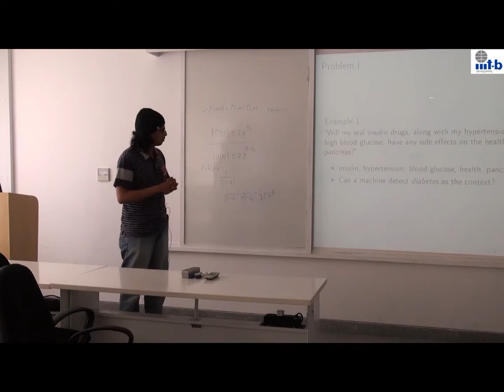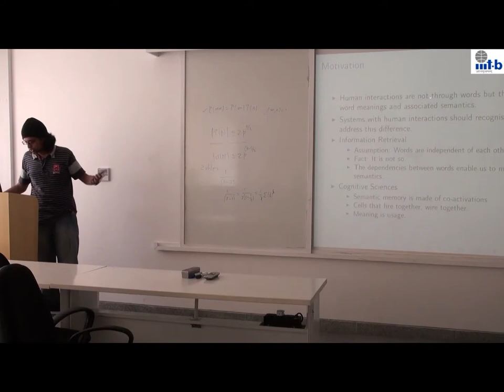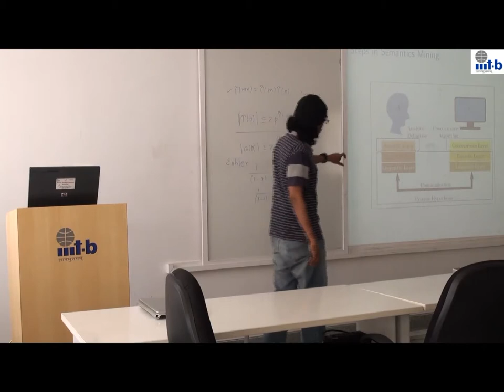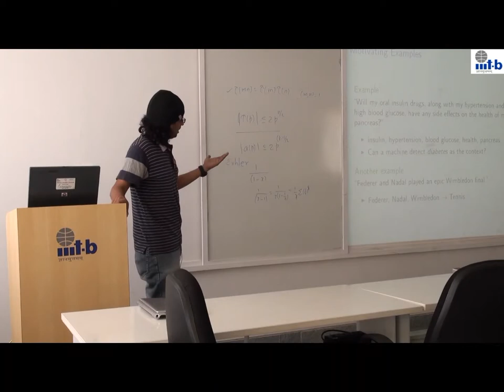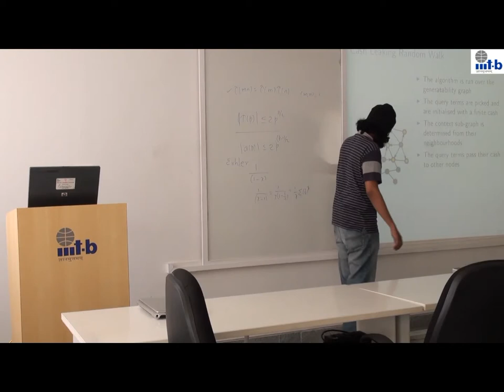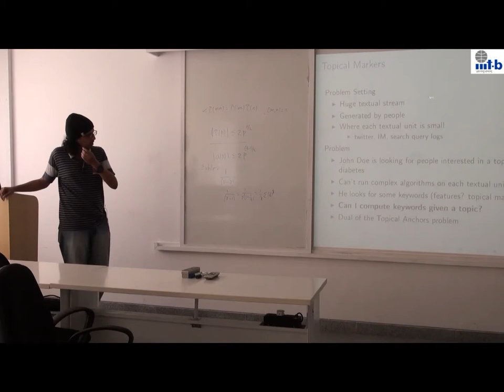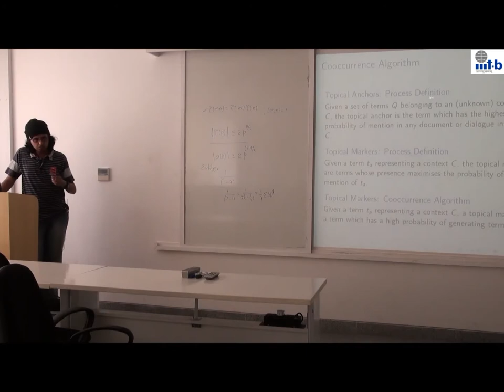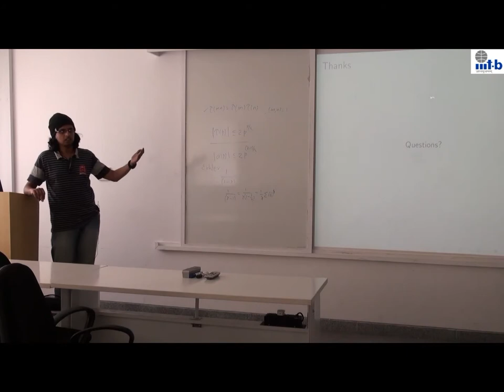RMIT - Ph. D Student Talk ( 07.06.2013)